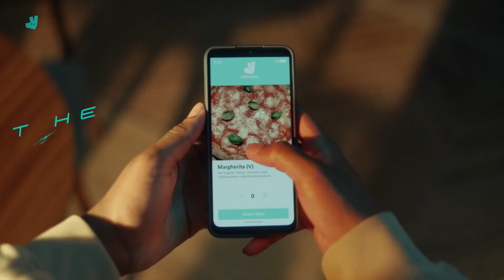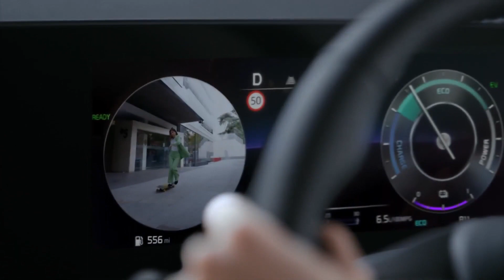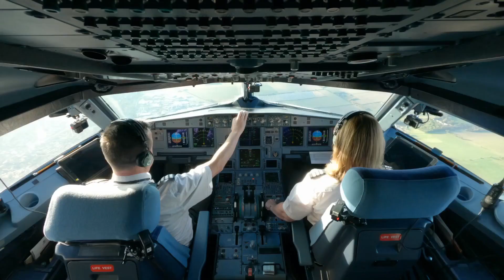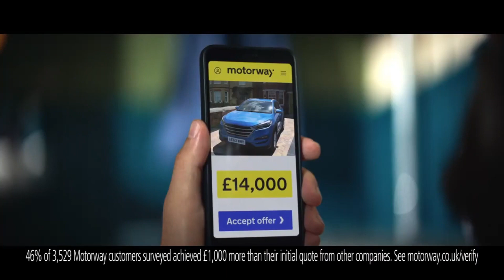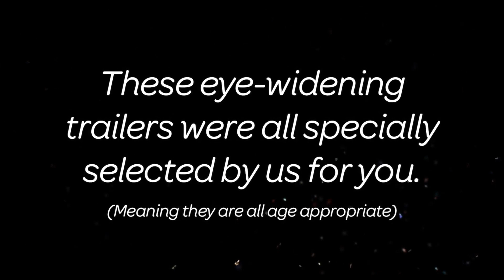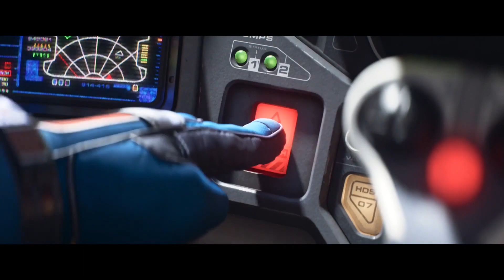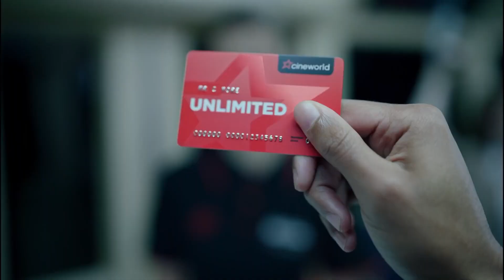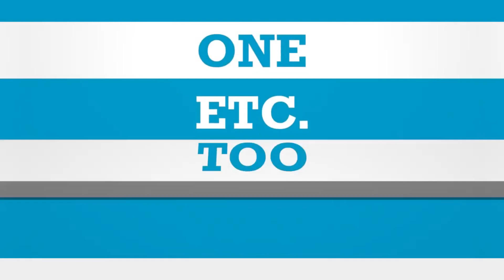Cinema Reel: The Bob's Burgers Movie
Cinema reel for The Bob's Burgers Movie